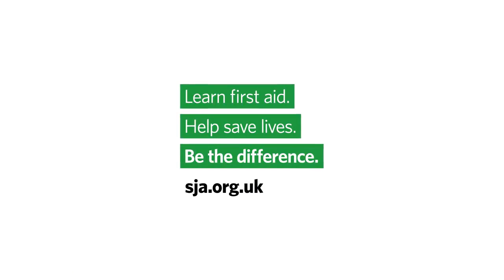FAINTING CAUSES & TREATMENT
Fainting Causes & Treatment   First Aid Training   (St John Ambulance)